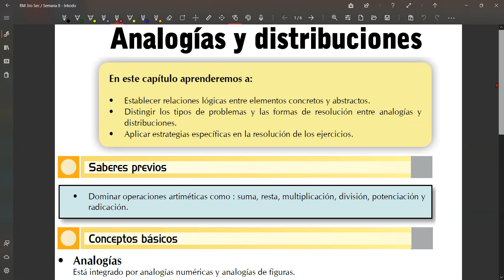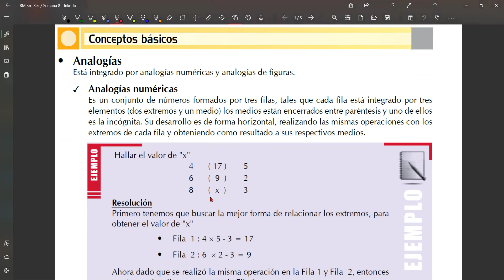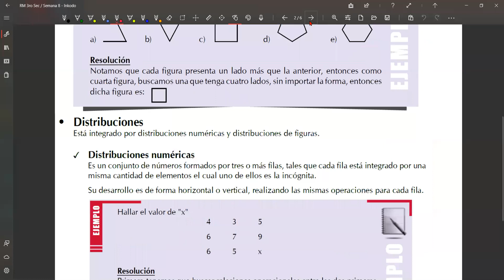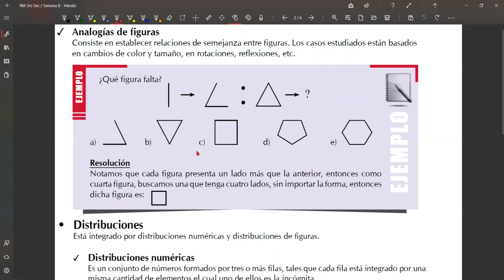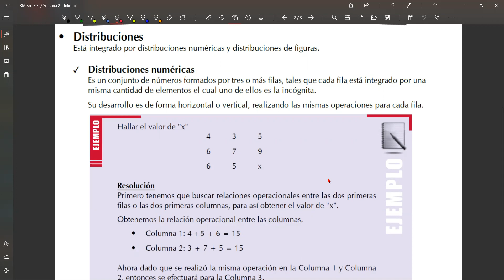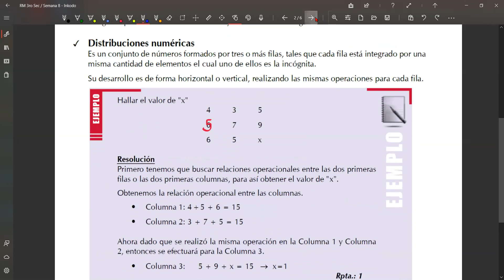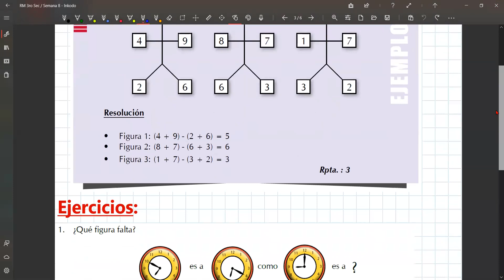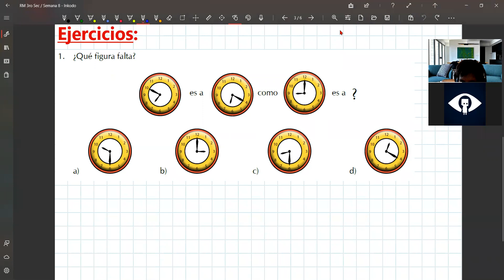Semana 8: Analogías y Distribuciones/3ro Secundaria(Raz. Matemático)